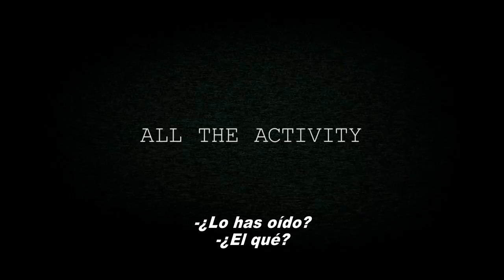Paranormal Activity 4: Reacciones en el mundo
En cines el 19 de octubre